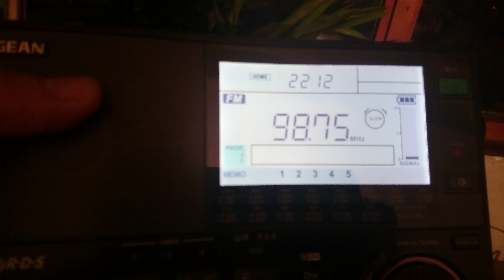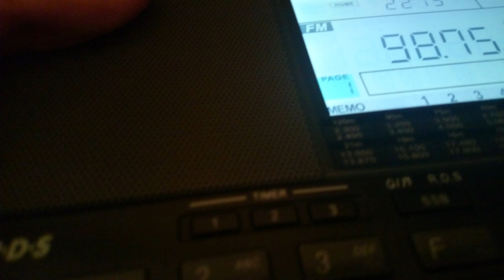Radio Beograd 1 98.75 MHz, not 98.80 MHz,